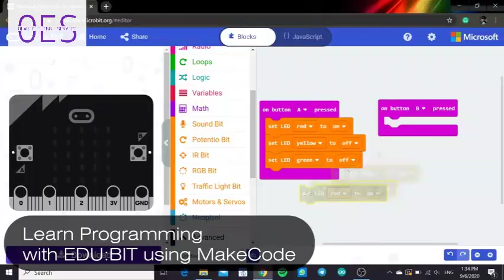EDU:BIT Training & Project Kit for micro:bit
1x Piezo buzzer with audio jack
1x Sound sensor
1x Potentiometer
1x IR sensor
4x Programmable RGB LEDs
3x Big LEDs (traffic light module – red, yellow-green)
2x Pushbuttons
3x ports for servo motors
2x ports for DC motors
1x port for I2C Interface (3.3V)
Dimension:  157.50 mm x 124.50 mm x 19.00 mm
LOCATION Kaduna.